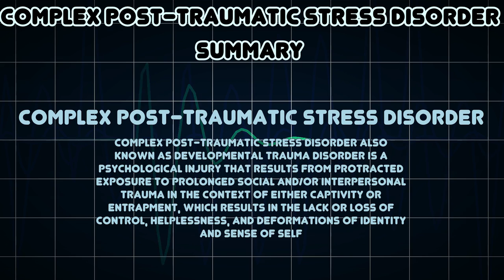Complex post-traumatic stress disorder (Medical Condition)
Symptoms, risk factors and treatments of Complex post-traumatic stress disorder (Medical Condition)

Complex post-traumatic stress disorder also known as developmental trauma disorder is a psychological injury that results from protracted exposure to prolonged social and/or interpersonal trauma in the context of either captivity or entrapment, which results in the lack or loss of control, helplessness, and deformations of identity and sense of self